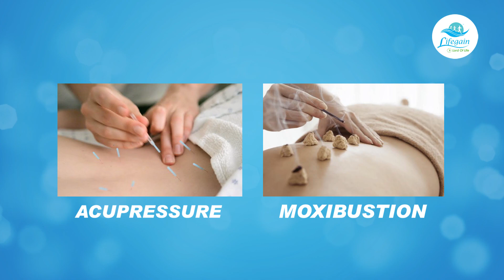Health and Happiness with Lifegain Medical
Boost Your Immunity by Lifegain Therapy, Stay Healthy and happy Forever.